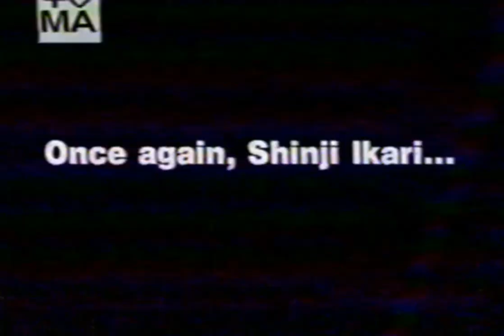Adult Swim March 16, 2006 Samurai Champloo Weeknights At 1 am On Adult Swim